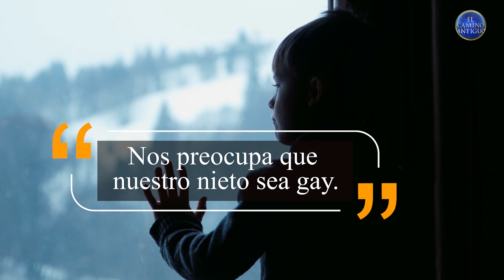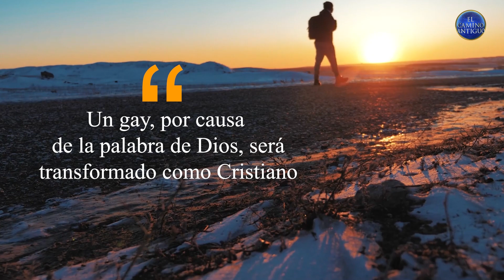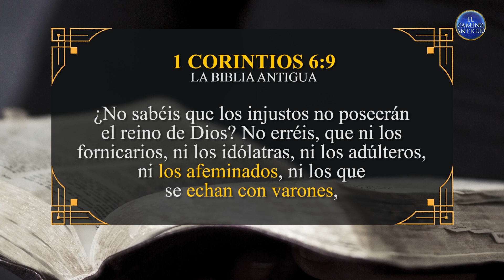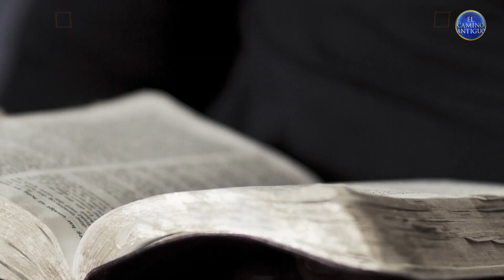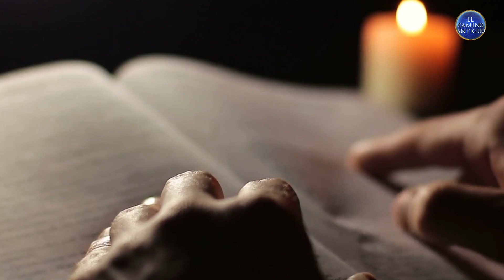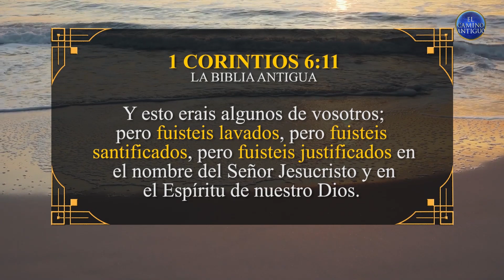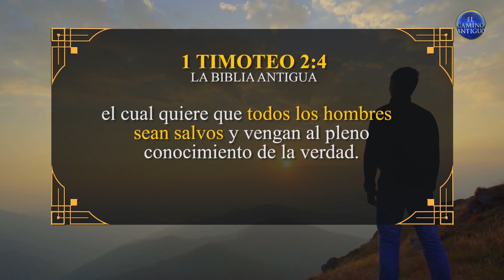Según la Biblia, ¿los homosexuales tienen esperanza de salvación? ¿Qué dice la Biblia?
Muchas iglesias enseñan directa o indirectamente contra los homosexuales. Hay predicadores que dicen que los gays y las lesbianas son creadores de satanás. Incluso en diferentes culturas del mundo existe un estigma contra los gays y lesbianas. Por eso algunos esconden su ser para ser aceptados por su iglesia o por su familia. Algunos padres también obligan a sus hijos homosexuales a cambiar.
Pero, ¿puede un gay cambiarse a sí mismo siendo gay? ¿Es cierto que los gays no tienen esperanza de salvación? ¿Qué dice la Biblia?
Este video es para todos los que tienen una perspectiva clara sobre gays y lesbianas. Y mucho más, esto es para gays y lesbianas y todos los miembros de la comunidad LGBTQ que creen en el amor de Dios.